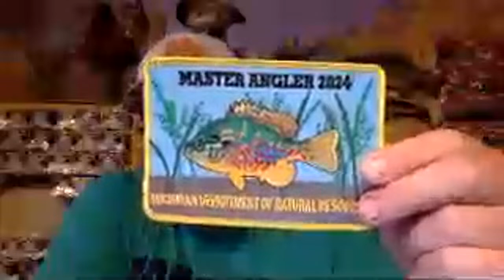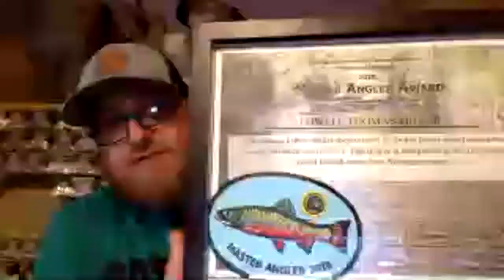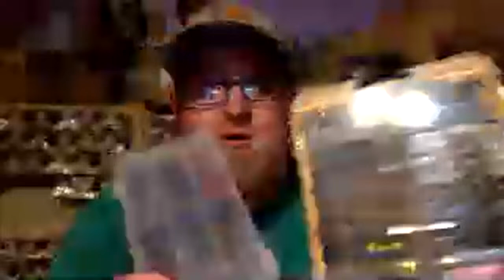LToutdoors Live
For Great LToutdoors Merch Check Out Also You Can Now Get The Freedom Baitz LToutdoors Pannie Pounder Pack At This Link!!